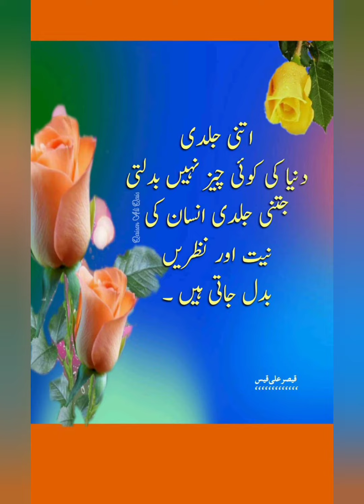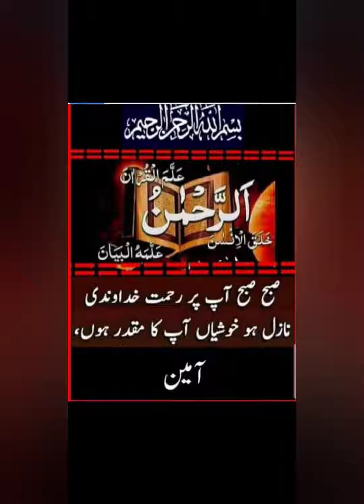Beautiful ❤️ Collection ll Professor Sajid Yaseen ll Lahore ll